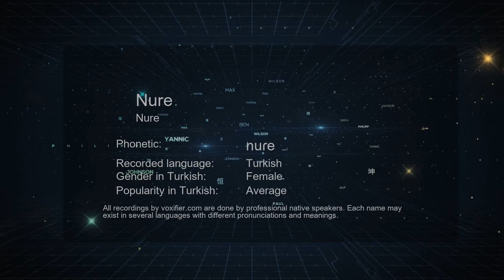How to Pronounce Nure (Nure) in Turkish - Voxifier.com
This is the Turkish pronunciation, gender, and phonetics recording of the name Nure (Nure). The same name may exist in other languages with different pronunciations. Check the meaning of name along with other possible pronunciations or similar names for free Voxifier uses the help of expert linguists to simplify pronunciations by replacing some special sounds with sounds more commonly available across all languages.